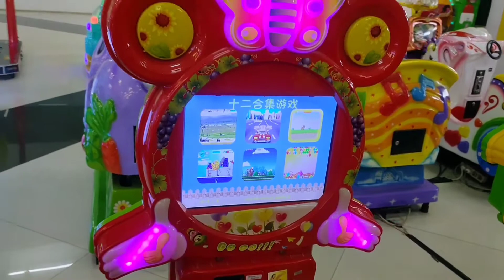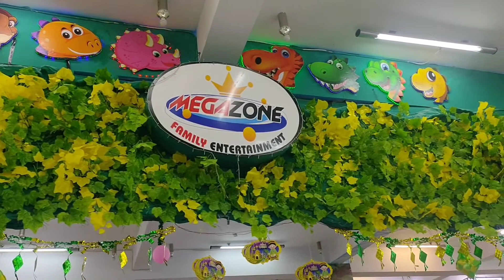SARDO SWALAYAN PANDAAN macam macam permainan